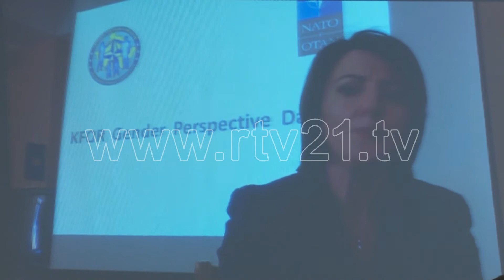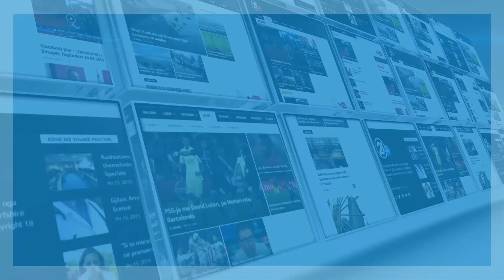kfori dhe grate 01 06 2017